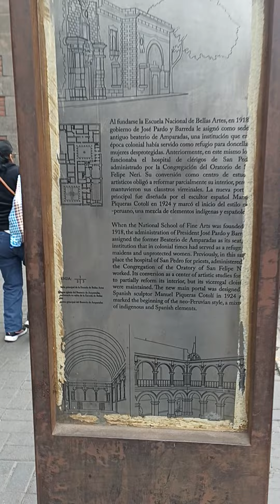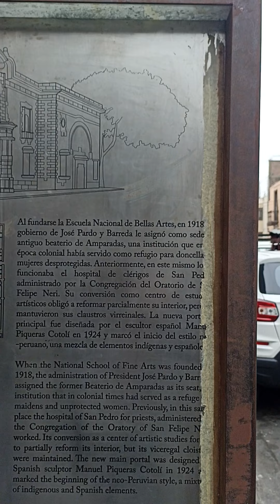Escuela Nacional de Bellas Artes